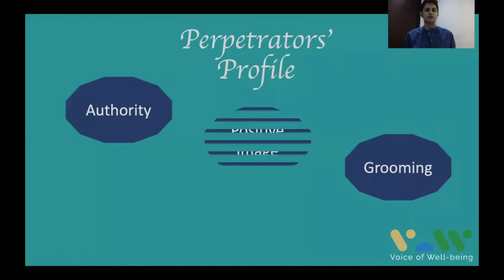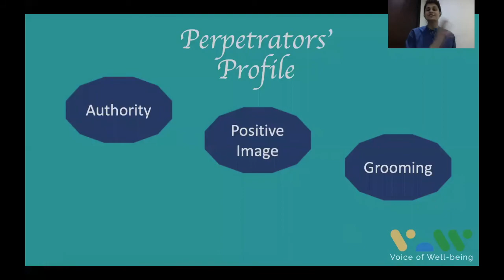Perpetrator's Profile: Grooming & Authority | Child Sexual Abuse | Voice of Wellbeing | Saira M Khan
Video from Webinar: Uncovering the realities of Child Sexual Abuse

Let's begin the healing journey!

Separate Anonymous Online Support Groups for Adult Male & Female Survivors of Child Sexual Abuse

If you are an adult survivor of child sexual abuse and want a safe, compassionate, professional healing space, with no fear of judgment - you can sign up for the 6-week healing & flourishing online program

We will meet every week for 100mins to learn essential skills around coping, emotion regulation and self-care; and get vital education around effects of trauma.

Saira Munsaf Khan
UAE-Licensed Psychologist (USA-Qualified)
Fulbright Scholar, Gold Medalist
Traumatic Stress Specialist (USA cert.)
Wellbeing & Soft-skills Facilitator (UK cert.)
Decade-strong experience in Pakistan, USA & UAE

Together we can overcome your …
♦ Self-doubt
♦ Worthlessness
♦ Mood issues
♦ Anxiety
♦ Depression
♦ Addiction
♦ Trauma
♦ Stress

Online Anonymous Support Groups for Male & Female Survivors of
♦ Sexual Abuse
♦ Sexual Exploitation